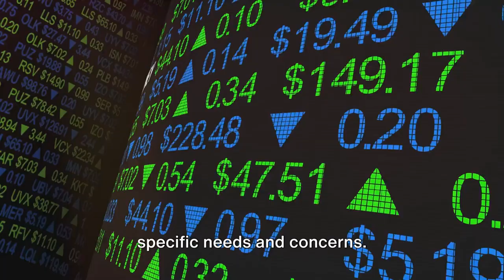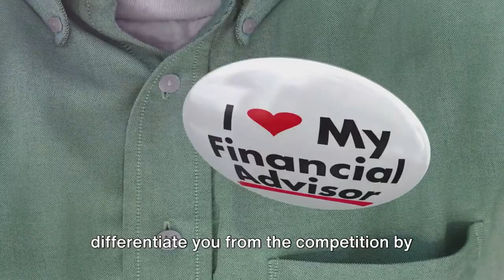Boost Your Profits with Educational Videos: Lead Generation for Financial Advisors' Success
Are you a financial advisor struggling with unpredictable leads and the constant pursuit of new clients? Discover how educational videos can revolutionize your lead generation strategy.

Our video outlines the top five benefits of using educational videos to attract your ideal clients, showcase your expertise, and build deeper, more meaningful relationships.

Learn how to target your dream clients effectively, establish yourself as an authority in your field, enjoy the perks of 24/7 client attraction, stand out in a crowded market, and nurture long-term relationships that lead to lasting partnerships.

Embrace the power of EducationalVideos and transform your Financial Advisory practice today.

I pick and breakdown my Top 5 reasons why FinancialPlanners and FinancialAdvisors should be publishing regular Educational content that benefits their Ideal Clients.

Pave the way for their financial journey with relevant information and when the time comes, they will approach you.